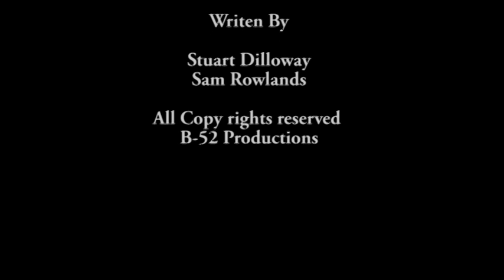Buns and Guns Ep 4- "Rocky"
Rhys gives us a cardio vascular workout with some stair running...